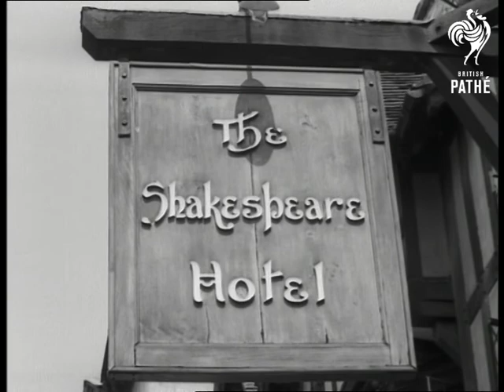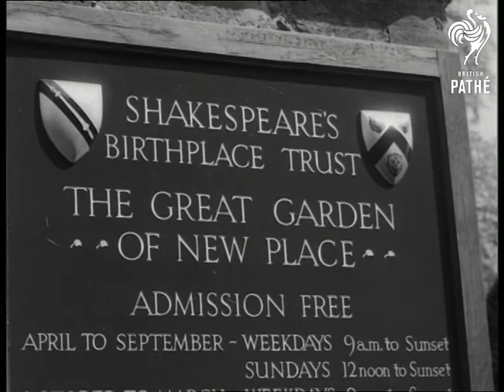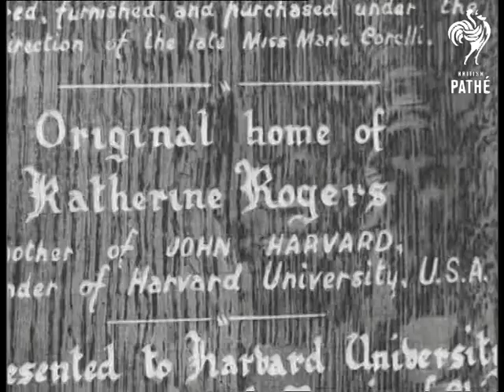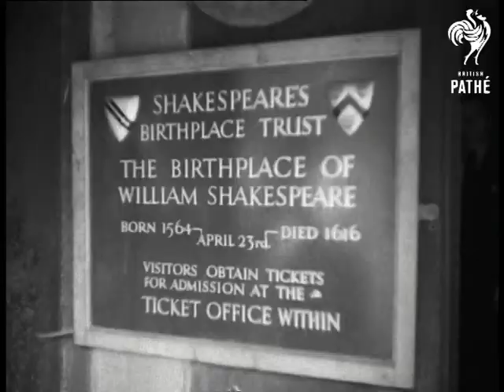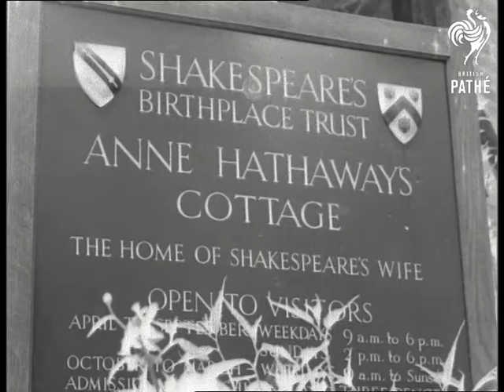Dewey And Wife At Stratford-Upon-Avon (1950)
Governor Thomas Dewey and wife visit Stratford-upon-Avon.  Warwickshire.

Pan down cottage. LS row of cottages, pan up to thatch. CU thatched window, pan down to door. CU 'Wild Thyme' on door. CU's sign for 'The Shakespeare Hotel'. Various shots of the hotel. Various shots as they get out of car and go into hotel. MS and CU Dewey in room. CU cameraman.  MS Mr and Mrs Dewey walking along road. CU sign for 'Shakespeare's Birthplace Trust', MS of the couple looking at it. Travelling shot from car driving down road. They get out at row of cottages. Various shots Ann Hathaway's cottage (?). LS going up to cottage. MS's walking in grounds, pan to cottage.

CU peacock. LS visitors admiring peacock in grounds of Warwick Castle. MS young man in fancy American shirt, pan to peacock. Various shots Mr and Mrs Dewey being shown around Warwick Castle. Various shots Harvard House. Various shots of them touring Stratford. Various shots Deweys in ground of Shakespeare's Birthplace with secretary Paul Lockwood and Levi Fox, Director of Shakespeare's Birthplace Trust. Various shots Emile Sacks and wife waving goodbye from hotel.

MS Dewey and wife chatting. They get into car. MS cottages, various shots as they shake hands with man and go into Shakespeare's Birthplace Trust.  MS's Dewey signing visitors book. Various shots of them walking in grounds and gardens etc. MS's Shakespeare Memorial Theatre seen across River Avon. Various shots Shakespeare's Birthplace Trust.
 FILM ID:2312.09